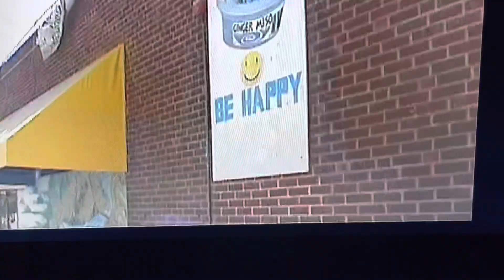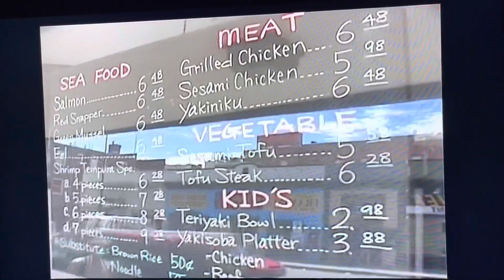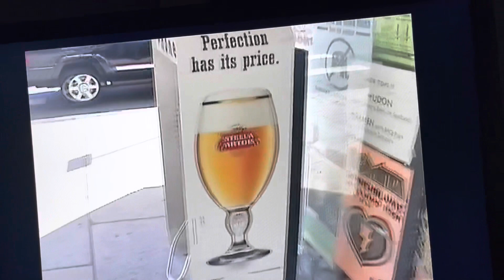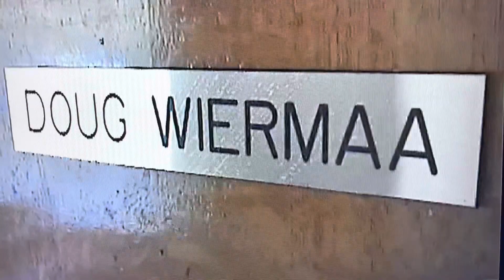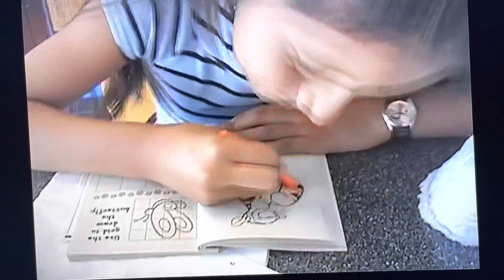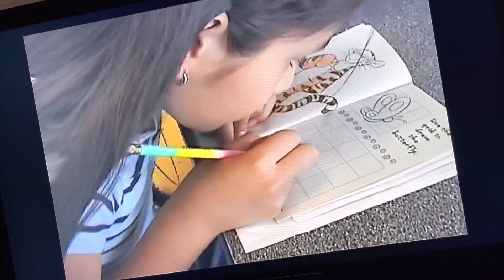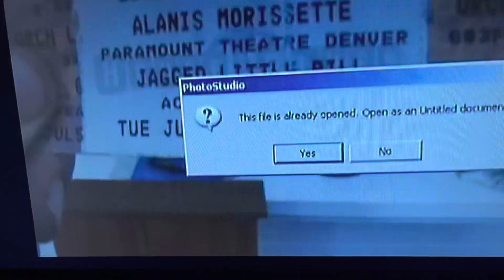Flashing back to Taki’s 2007.